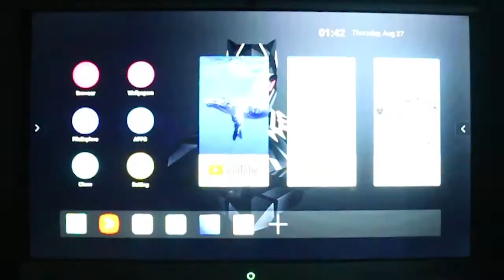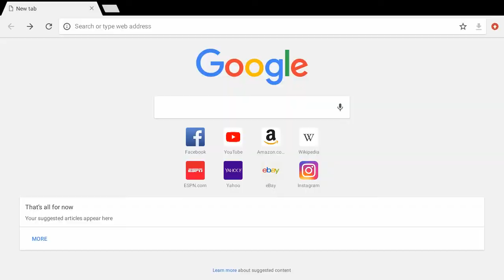Powered by Wechip: Cheapest Customized Model for Christmas - T95H Android Tv Box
2020 New Android Tv Box T95H, Best and Cheapest Customized Model for Christmas!
1. CPU: H616 Quadcore  cortex-A53
2. GPU: Mali-G31 MP2
3. RAM/ROM: 1GB+8GB; 2GB+16GB; 4GB+32GB; 4GB+64GB
4. Android 10.0 OS 2.4G Wifi 6K Tv Box
5. Welcome to OEM/ODM with Factory Price.